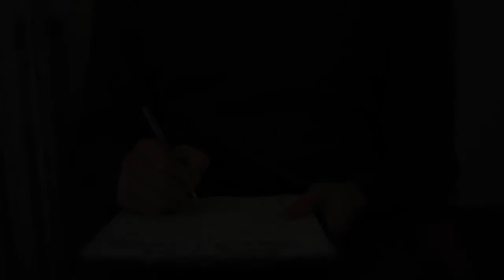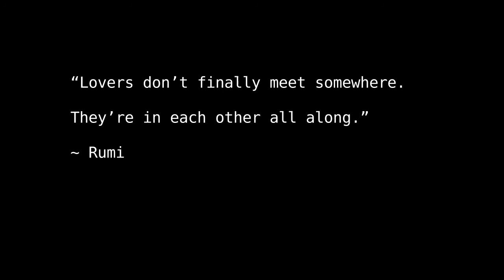Cold/Mess - Normal People [ Prateek Kuhad, Paul Mescal and Daisy Edgar-Jones ][Marianne and Connell]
“Lovers don’t finally meet somewhere. They’re in each other all along.” – Rumi

(I have just tried my hands on kdenlive for first time)